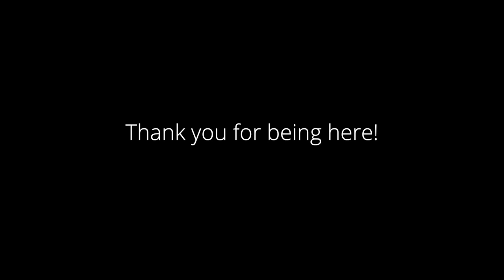How to Unlock Your Wild, Primal, Sexual Self - with Lion Galban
In this episode, Lion and I explore how to be fully embodied, and why this is THE key to unlocking your wild, primal, sexual self. Unlocking this part of yourself allows you to create the kinds of relationships and sexual experiences you truly desire, in a safe way that builds connection and trust.

You CANNOT just think your way into sexual and relationship success. This is where most people get stuck. You have to PRACTICE embodying it, and understand what that actually means. This episode with Lion Galban will help you move in that direction.

🔱 IN THIS EPISODE OF THE SEX UPGRADED PODCAST
🔸 What does embodiment actually mean?
🔸 How and why embodiment is the key to unlocking your wild, primal, sexual self
🔸 How to open your heart, and why you need to feel your emotions fully
🔸 Why learning have non-ejaculatory orgasms can save your relationship

🎥 EPISODE TIMES & TOPICS
0:00 Intro
1:32 Introducing Lion Galban
5:19 Taylor's Experience With Lion (Personal Story)
9:52 Fear of Expression Holds Us Back
12:18 What does Embodiment Mean?
24:26 Sexual Attraction VS Energetic Attraction
28:53 What “allow her to feel your heart” means.
35:04 How to work with your emotions in an intelligent way
42:19 How to be your primal, wild, unique self
44:32 Transcending Shame of Sexual Desires
53:28 Non-Ejaculatory Orgasms